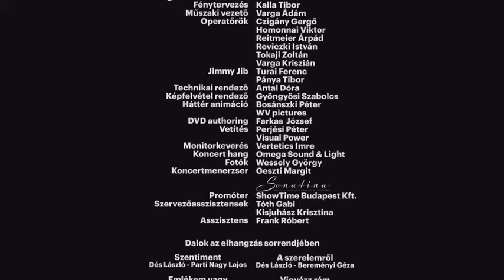Dés László: Nagy Utazás